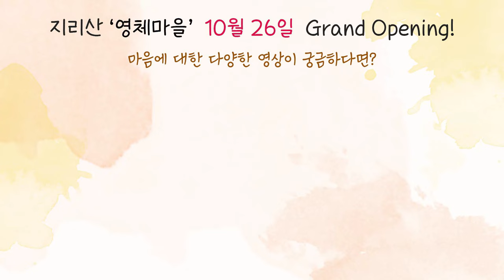[재업로드] 물질의 시대는 가고 영적인 시대가 온다